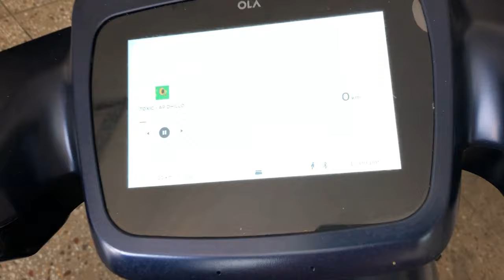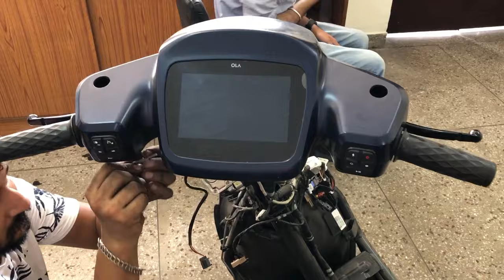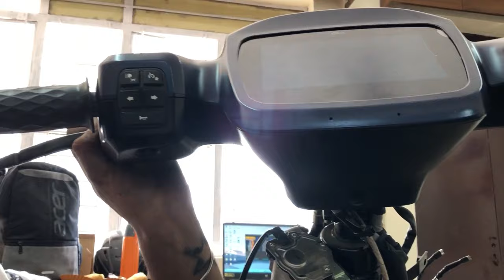Open OLA scooter Display & Head Light (Part 2)-step by step.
Disassemble OLA Scooter Headlight & Display screen BY @Meshi ji.
Press BELL for MORE OLA Videos.